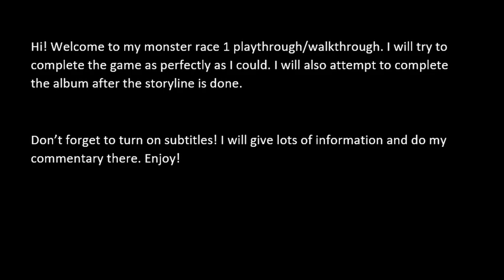Let's play Monster Race PS1 - Ep. 16: Isshi Town (Batch) | Walkthrough/Playthrough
Monster race 1 has been one of my favorite games since I was a child. I couldn't complete it back then, but now that I can, I wanna share this experience with anyone who still enjoys this old game like I do :)